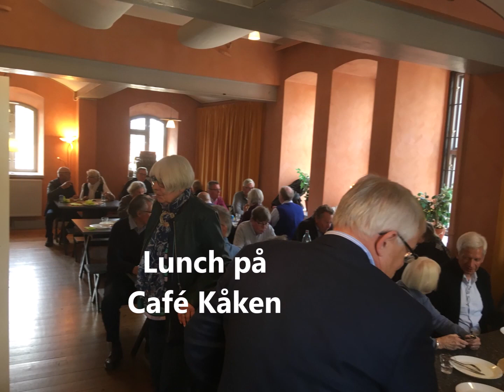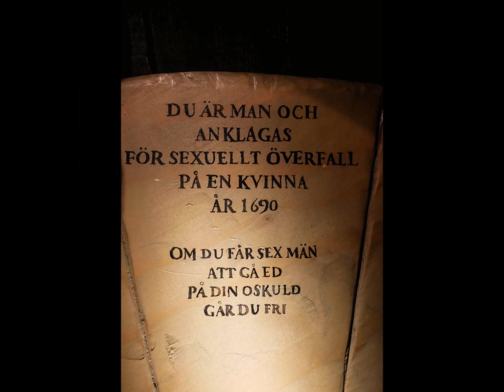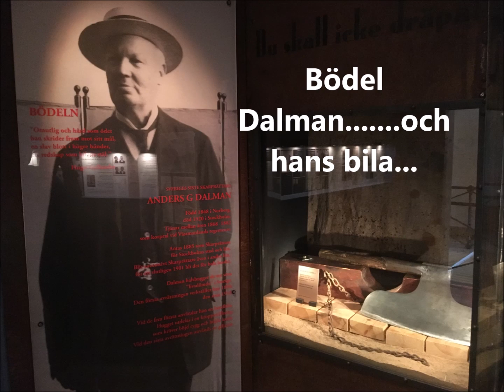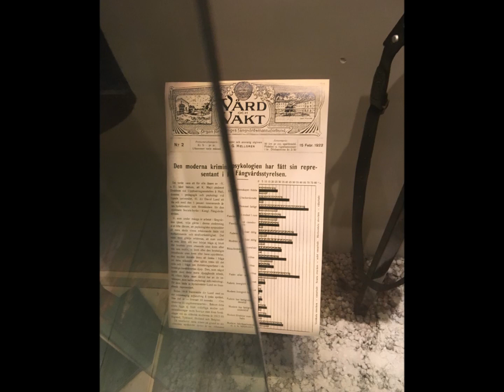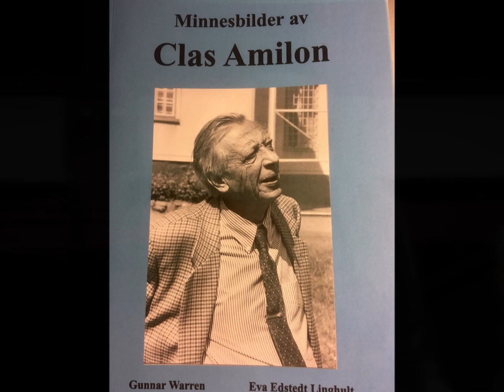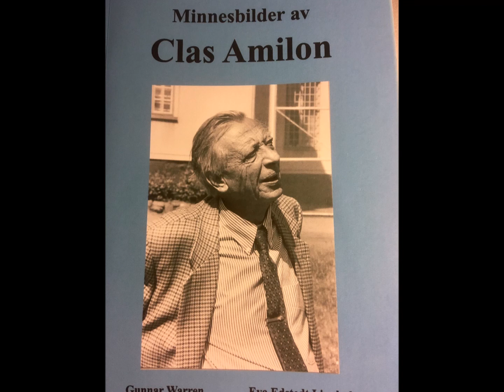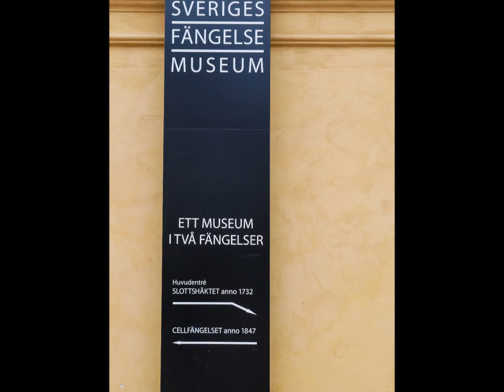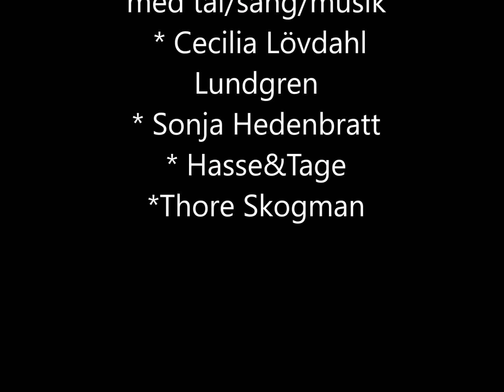Kriminalvårdens Kamratförenings 20 års jubileum i Gävle 10 maj 2019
Kriminalvårdens Kamratförening i Sverige har firat 20 år. Jubileet och årsmötet genomfördes i Gävle den 10 maj 2019 på Sveriges Fängelsemuseum. En nostalgisk träff med deltagande av ett knapp 50-tal medlemmar. Denna film återger lite av hur vi genomförde jubileumsdagen. På Youtube är även uppladdat en film som beskriver föreningens 20 åriga verksamhet.  Styrelsen gm Sten-Åke Lövdahl, ordförande.